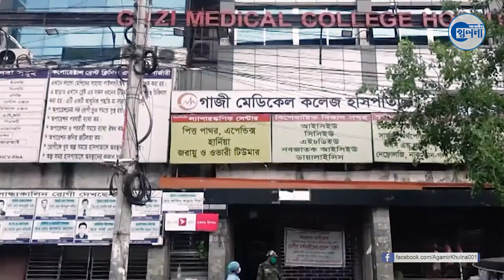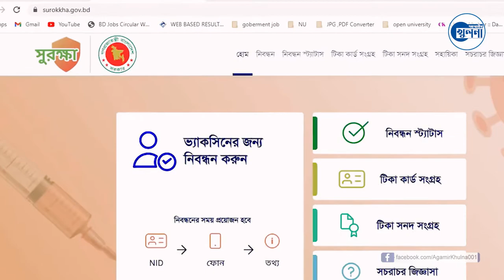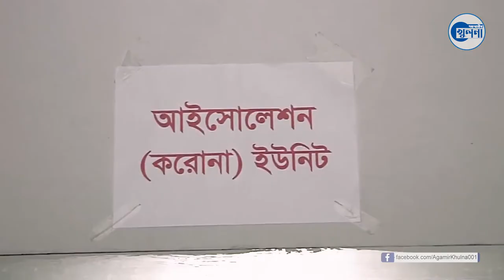খুলনায় পুরোপুরি নিয়ন্ত্রনে এসেছে করোনা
সরকারের যথাযথ পদক্ষেপ ও স্বাস্থ্যবিভাগের তৎপরতায় খুলনায় পুরোপুরি নিয়ন্ত্রনে এসেছে করোনা পরিস্থিতি। আক্রান্তের শতকরা হার নেমেছে ২ এর নীচে। মৃত্যু নেমেছে শুণ্যের কোঠায়।

খুলনায় প্রথম করোনা রোগী শনাক্ত হয়েছিল ২০২০ সালের ১৩ এপ্রিল। সারাদেশের মতো খুলনায়ও পর্যায়ক্রমে বাড়তে থাকে সংক্রমণ ও মৃত্যুর সংখ্যা। আক্রান্তের হার সর্বোচ্চ প্রতিদিন ৩০ থেকে ৪০ শতাংশে পৌছে যায়। প্রতিদিন  কমপক্ষে ১৫ থেকে ২০ জনের মৃত্যু দেখতে হয় খুলনাবাসীকে।

সংক্রমণ বেড়ে যাওয়ায় খুলনার তিনটি সরকারি ও দুটি বেসরকারি হাসপাতালে করোনা ইউনিট চালু করা হয়। পাঁচটি হাসপাতালে মোট ৫৬৫টি শয্যা যুক্ত করা হয়। পর্যাপ্ত লোকবল, অক্সিজেন এবং ওষুধ সরবরাহসহ সব ধরণের প্রয়োজনীয় ব্যবস্থা গ্রহণ করে স্বাস্থ্য বিভাগ ও সিভিল সার্জন অফিস। জীবনের ঝুঁকি নিয়ে খুলনায় চিকিৎসক ও কর্মীরা রাতদিন সেবা করে সুস্থ করে তোলেন করোনা রোগীদের।

নানাজনের নানা মত থাকলেও বঙ্গবন্ধু কন্যা মাননীয় প্রধানমন্ত্রী শেখ হাসিনা পরিস্থিতি মোকাবেলায় লকডাউন ও শাটডাউনের মত কঠোর পদক্ষেপ গ্রহণ করেন। দৃঢ় কন্ঠে তিনি তখন বলেছিলেন, আগে জীবন তারপরে জীবিকা। দেশের মানুষকে বাচাঁতে হলে প্রয়োজনে আমি আমার জীবন দিয়ে দেব।
স্বাস্থ্য সুরক্ষাবিধি মানতে ভ্রাম্যমান আদালত পরিচালনার নির্দেশ দেন মাননীয় প্রধানমন্ত্রী। খুলনায় লকডাউন বাস্তবায়নে সেনাবাহিনী, র‌্যাব, পুলিশ ও স্থানীয় প্রশাসন ২৪ ঘন্টা নজরদারী অব্যহত রাখে। যদিও বরাবরের মত বিরোধী দল বিএনপি এসবের বিরোধিতা করেছিল। লকডাউনের কার্যকরী সুফল খুলনার মানুষ দ্রুততম সময়ের মধ্যে পেতে শুরু করে।

আন্তর্জাতিক কুটনীতিতে পারদর্শী মাননীয় প্রধানমন্ত্রী শেখ হাসিনা ভ্রাতৃপ্রতিম রাষ্ট্র ভারত, চীন, যুক্তরাষ্ট্র যুক্তরাজ্য, জাপান, বুলগেরিয়া প্রভৃতি দেশ থেকে কয়েক কোটি ডোজ করোনা টিকা সংগ্রহ করেন। যা গত ১০ মাসেরও বেশী সময় ধরে খুলনাসহ সারা দেশে দেয়া হচ্ছে। ফলে করোনার সংক্রমণ নিয়ন্ত্রনে এসেছে।

লকডাউনে কর্মহীন মানুষের জন্য বিশেষ আর্থিক ও খাদ্য সহায়তার ব্যবস্থাও করেন মাননীয় প্রধানমন্ত্রী শেখ হাসিনা। প্রতিদিন দেশের নিম্ন ও মধ্য আয়ের দেড় থেকে ২ কোটি মানুষকে এ সহায়তা দেয়া হয়।

খুলনার করোনার পরিস্থিতির বিষয়ে সিভিল সার্জন ডা. নিয়াজ মোহাম্মদ জানিয়েছেন, খুলনায় করোনা এখন অনেকটাই নিয়ন্ত্রনে এসেছে। মাননীয় প্রধানমন্ত্রীর নির্দেশনা সমুহ যথাযথভাবে মেনে চলাই করোনা পরিস্থিতি নিয়ন্ত্রনে আসার মূল কারণ। প্রকোপ কমে আসায় খুলনার করোনা ইউনিট গুলো এখন প্রায় রোগী শুন্য। এ কারণে আবু নাসের হাসপাতাল ও সদর হাসপাতালের করোনা ইউনিট বন্ধ করে দেয়া হয়েছে। তিনি আরো জানান, খুলনা জেলায় অক্টোবরের ১৩ তারিখ পর্যন্ত করোনায় মারা গেছেন ৭৭০ জন। শুরু থেকে এ পর্যন্ত ১ লাখ ৪৮ হাজার ৪৬৮ টি নমুনা পরীক্ষায় ২৭ হাজার ৯২১ জন করোনা আক্রান্ত হয়েছেন।

করোনার পুরো সময় মাঠ পর্যায়ে কাজ করেছেন সিভিল সার্জন অফিসের রোগ নিয়ন্ত্রন কর্মকর্তা সাদিয়া মনোয়ারা উষা। তিনি জানান, স্বাস্থ্য বিভাগের প্রতিটি কর্মী রাতদিন জীবনের ঝুঁকি নিয়ে তাদের পেশাগত দায়িত্ব পালন করেছেন। খুলনার মানুষের মাঝে ব্যাপক সচেতনতা তৈরীতে সরকারি বেসরকারি বিভিন্ন প্রতিষ্ঠান ফ্রন্ট লাইনে করেছে।  মাননীয় প্রধানমন্ত্রী শেখ হাসিনার তড়িৎ পদক্ষেপে বাংলাদেশ আজ বিশ্বের কাছে করোনা নিয়ন্ত্রনের রোল মডেল। বিশ্বে করোনা নিয়ন্ত্রনে ২৬ তম এবং দক্ষিণ এশিয়ায় প্রথম হয়েছে আমাদের বাংলাদেশ। যা সত্যিই গর্বের।

করোনা মোকাবেলা করে বাংলাদেশ আজ ঘুরে দাড়িয়েছে। সচল হয়েছে অর্থনীতির চাকা। বেড়েছে জিডিপি, রফতানী আয়। স্বাভাবিক অবস্থায় ফিরে আসতে শুরু করেছে দেশের সব সেক্টর। দেশের মানুষের সাথে এ কৃতিত্বের পুরো দাবিদার আমাদের প্রধানমন্ত্রী, জাতির জনকের কন্যা জননেত্রী শেখ হাসিনা।